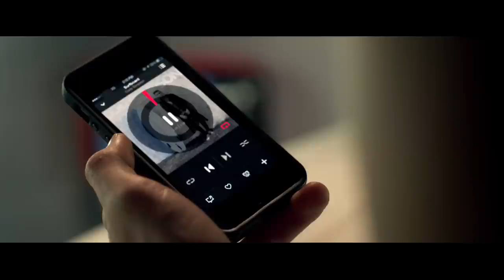Cody Simpson - Surfboard (Official Music Video)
Directed by: @youngastronaut [@theyoungastros]

"Surfboard" video features @GigiHadid

Cody Simpson - Surfboard [Official Video]